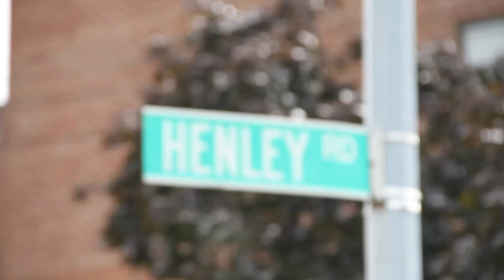Welcome to Founder's Village and Henley Hall